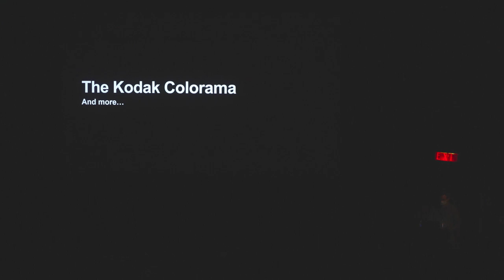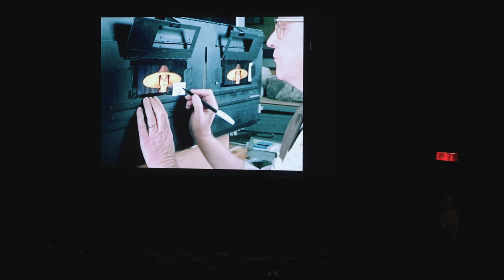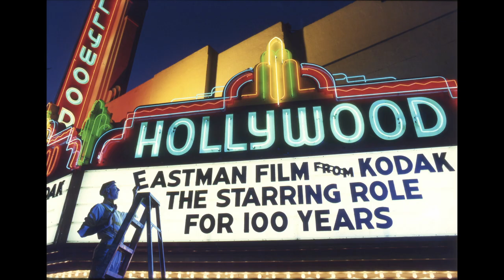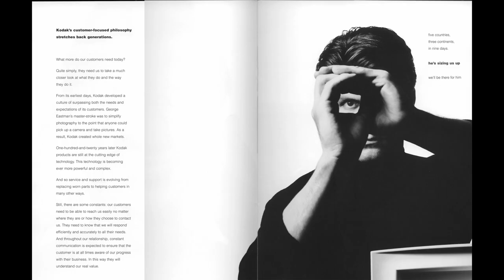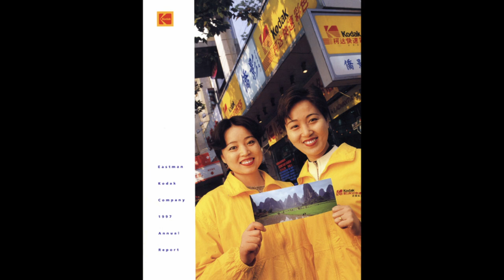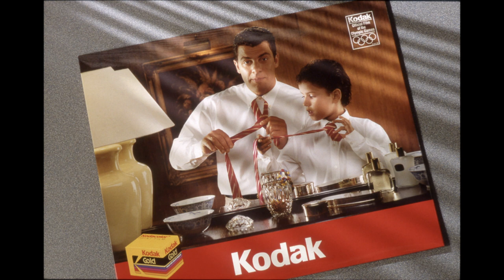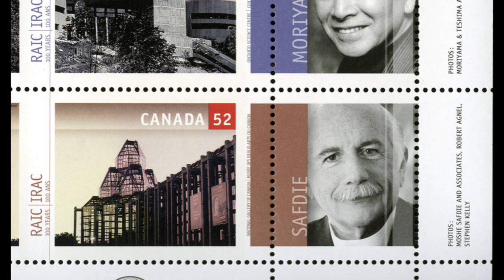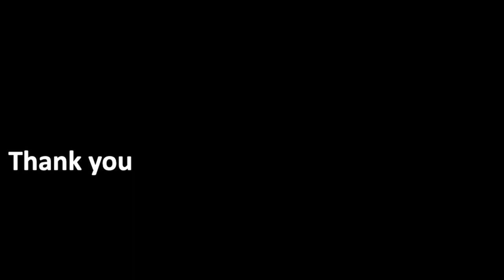In Focus: Photographing the Colorama Campaign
The Colorama was one of Eastman Kodak Company’s longest-running advertising campaigns. First conceived in 1949, these massive backlit transparencies were designed to demonstrate the brilliance of color photography and advertise Kodak color film to a mass market. Between 1950 and 1990, a new Colorama was installed every few weeks in Grand Central Terminal in New York City, resulting in a total of 565 colossal transparencies.

Steve Kelly was one of the Kodak photographers whose works were featured in Kodak's Colorama campaign. In 2020, as part of the opening of the Thomas Tischer Visitor Center, the museum installed Kelly's Colorama No. 531 (Taj Mahal) outside the museum on a 48 feet wide by 14.4 feet tall structure. The original work measuring 60 feet by 18 feet was on display in Grand Central Terminal from June 2 to July 9, 1986.

Join us as Steve discusses his 38-year career as a photographer for Kodak (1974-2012) and takes us behind the scenes of what it was like to work on the production of the remarkably innovative Colorama photographs. Additionally, he will share some of his other work done in the studio and around the world for Kodak’s print advertising, television, and corporate campaigns.